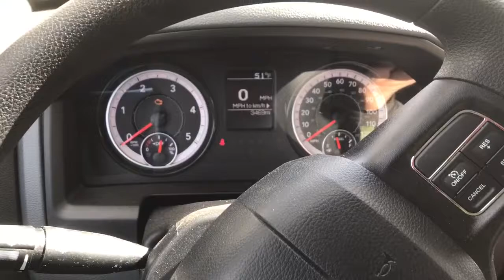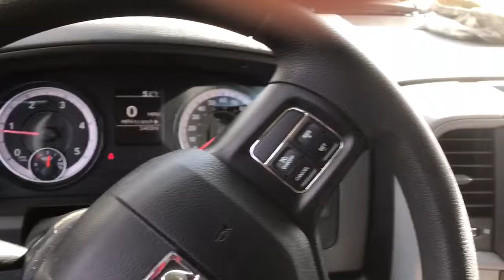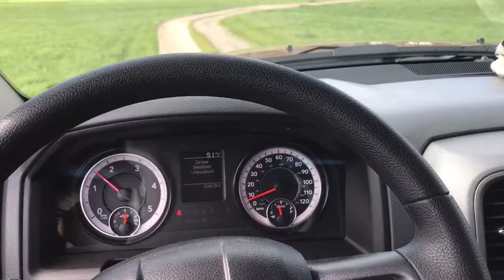My dog scratched my cummins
My dog jumped up and scratched the paint on my cummins lol and I haven't even had it 6 months.
I also had to vaccinate my two Billy goats so I showed a little bit about that too.